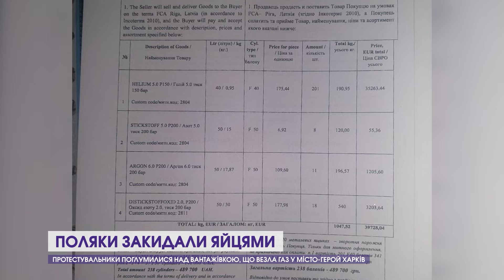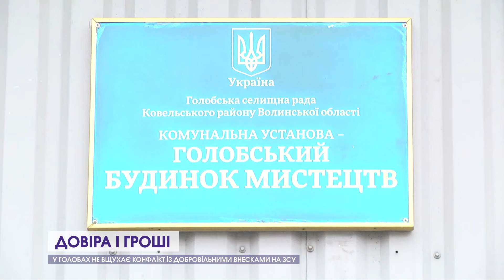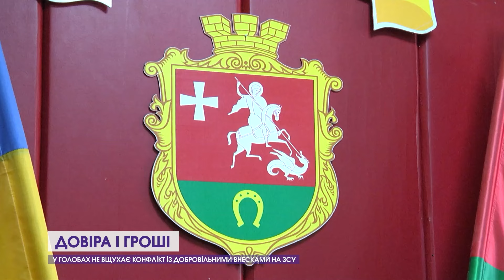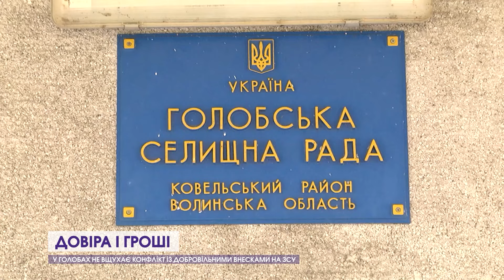Новини, вечір 7 березня: поляки нівечать машини, скандальні гроші, нове про зниклу дівчину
00:00 Анонси
00:28 Знайшли паспорт зниклої 17-річної дівчини
01:08 Підтвердили загибель військового з Волині Олега Верешка
01:38 Небесне військо поповнив волинянин Віктор Козачук
02:09 Сім’ї загиблого Віталія Пилипчука вручили його посмертний орден
02:49 Протестувальники поглумилися над вантажівкою, що везла газ
06:11 У Луцьку «накрили» підпільний завод елітного алкоголю
07:19 У Голобах не вщухає конфлікт із добровільними внесками на ЗСУ
13:31 Водійку, яка потрапила в ДТП з вини іншого керманича, теж покарають. Чому?
14:11 П'яний водій і матюклива пасажирка: історія однієї автопригоди в Луцьку
15:01 Досі жив із паспортом Радянського Союзу: міграційники приймали незвичного клієнта